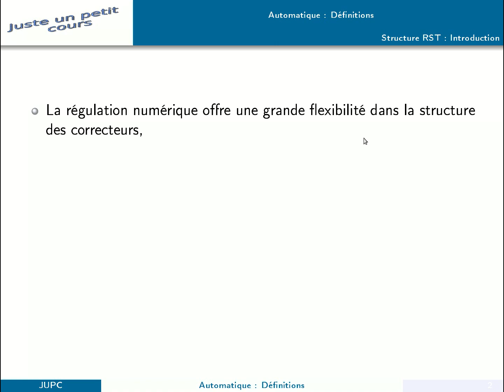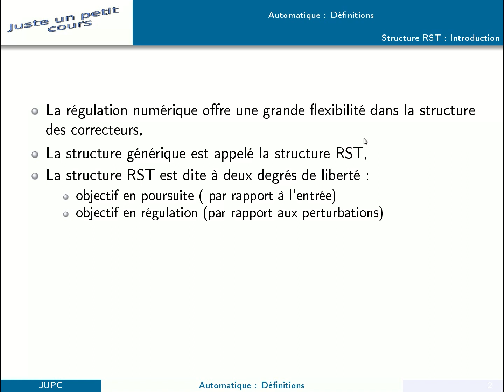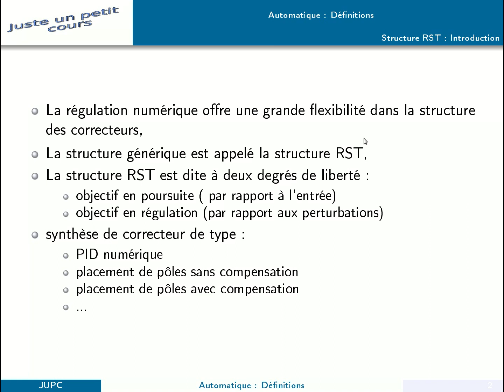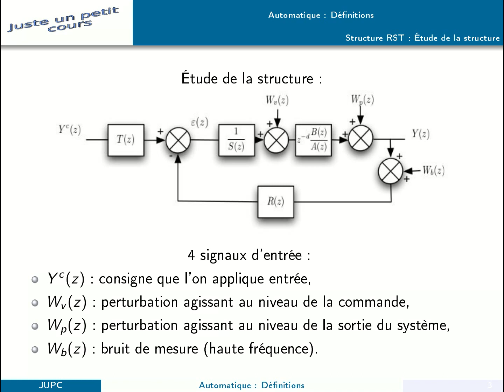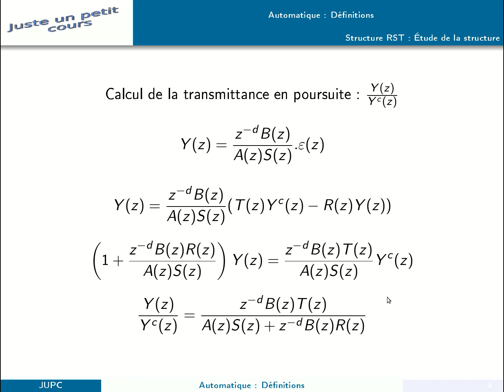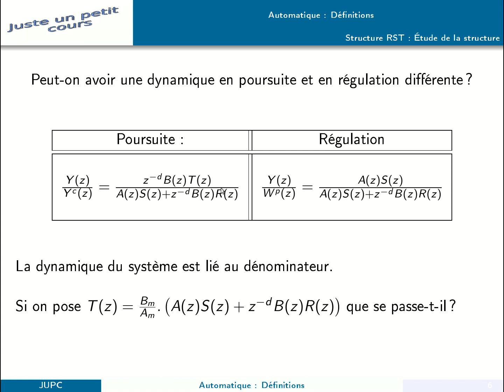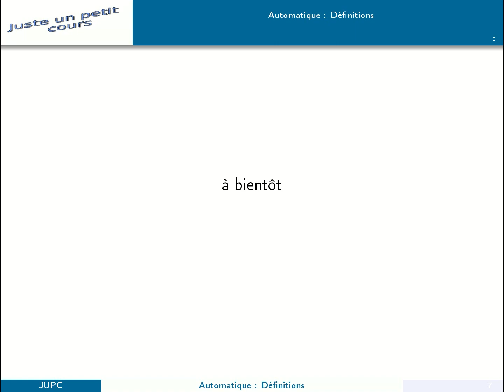Introduction des correcteurs à structure RST.